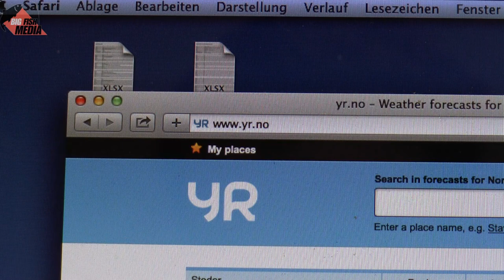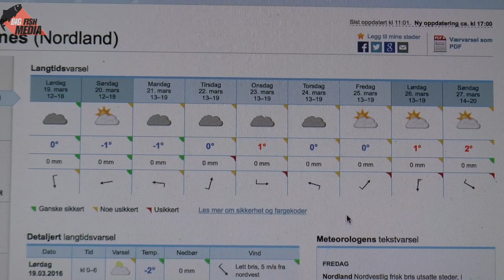Meeresangeln auf Riesendorsche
Meeresangeln auf Riesendorsche - Gregor Bradler und Philipp Refeld legen sich mit den Giganten vor den Lofoten an.